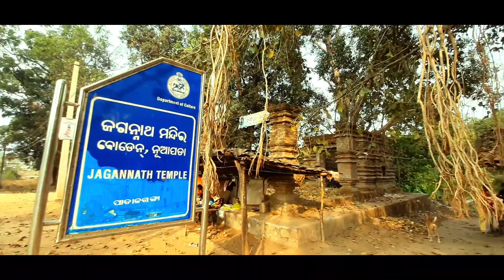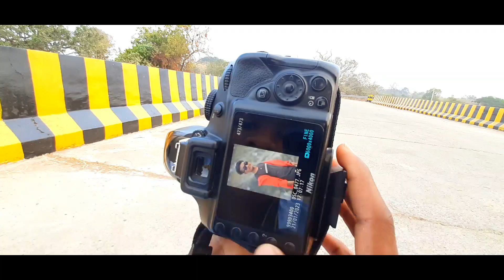Patalganga photo shoot Vlog (Balram Photography kirikita)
ଫଟୋ ଉଠାଇବାକୁ ଚାହୁଁଛନ୍ତି କି?

Insta ID, Balaram Photography kiritika

direct call
message